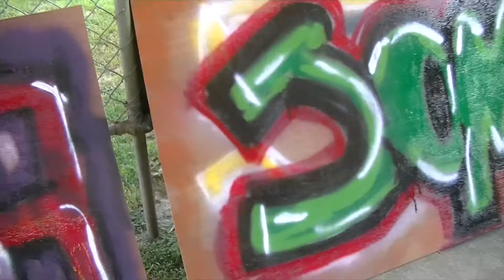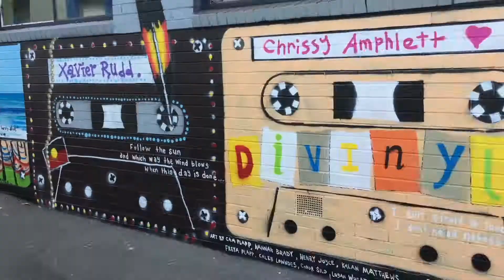BLUEBIRD FOUNDATION INC. STREET ART WORKSHOP FOR BOYS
It's been an exciting first 4 terms at the Bluebird Foundation Inc. Street Art Workshop for Boys in South Geelong. Take a look at some of the highlights of the last 4 terms with lead artist Cam Plapp!!!